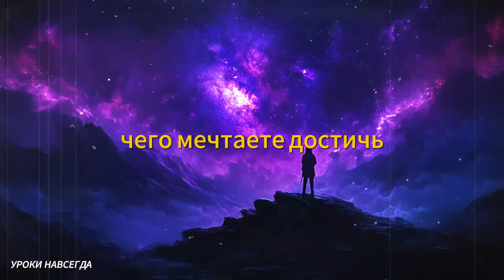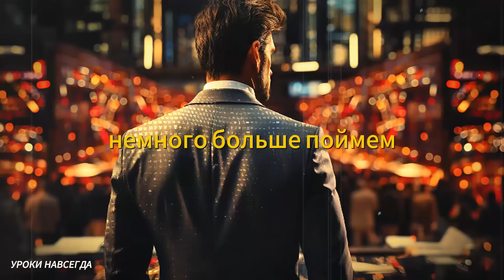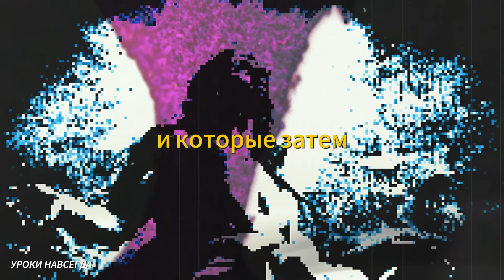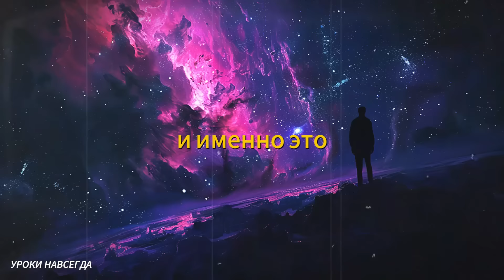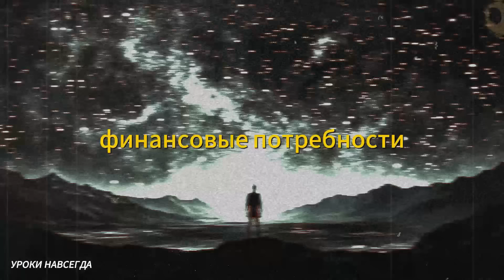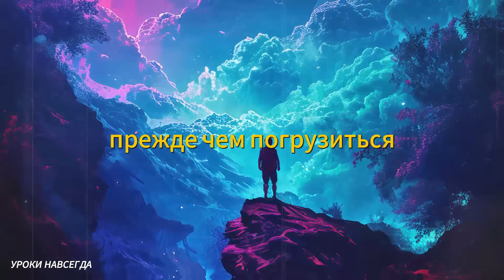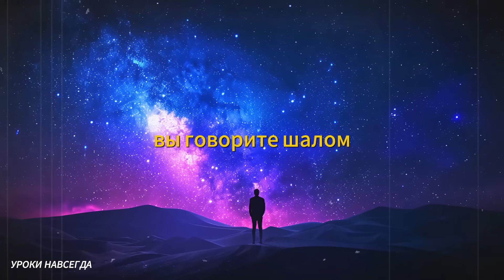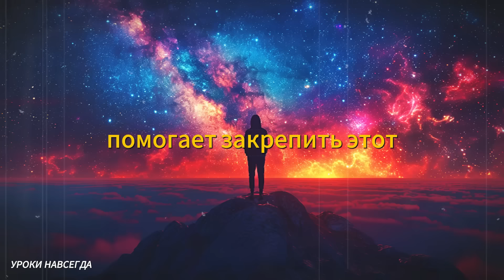Вы не поверите, но это реальность | Закон притяжения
Приготовьтесь открыть для себя то, что может навсегда изменить вашу жизнь! В этом видео мы раскрываем удивительные истины о том, как на самом деле работает закон притяжения. Поймите, как использовать силу разума и техники визуализации для проявления желаний и привлечения богатства. Давайте исследуем секреты закона Вселенной, того, как выровнять свою частоту вибрации и использовать свою энергетическую вибрацию для генерации положительной энергии и привлечения изобилия во все сферы вашей жизни.

Если вы хотите развить мышление процветания и научиться овладевать искусством проявления, это видео для вас. Узнайте, как применять простые практики, чтобы раскрыть безграничный потенциал внутри себя и активировать привлечение богатства и счастья. Не упустите эту возможность улучшить свою жизнь и получить доступ к истинной сути силы разума, способной изменить вашу реальность!
🤝Присоединяйтесь к нам и преобразуйте свою реальность с помощью Закона притяжения.